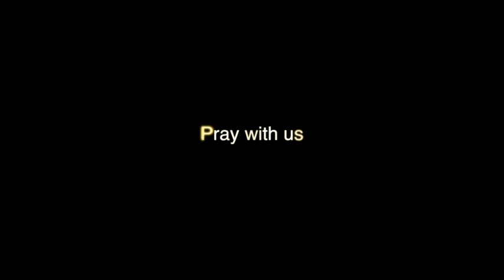The Authority of Jesus Name - The Power of Praise & Thanksgiving - w/ Pastor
This is Sunday morning church service at the Abiding Place. To watch live please tune into our Live Stream on our website listed above Wednesday night starting at 7pm PST and on Sunday starting at 1030 am PST and 6 pm PST.